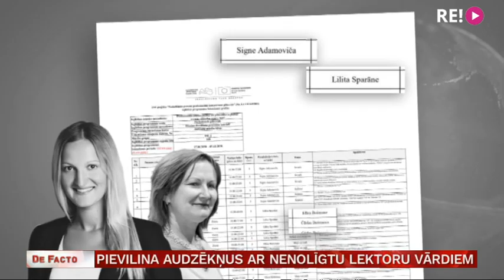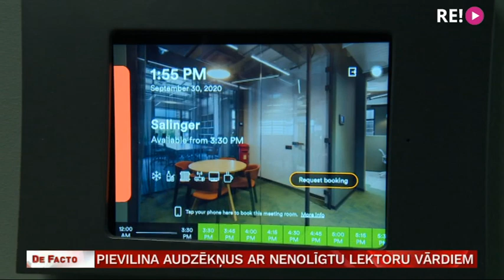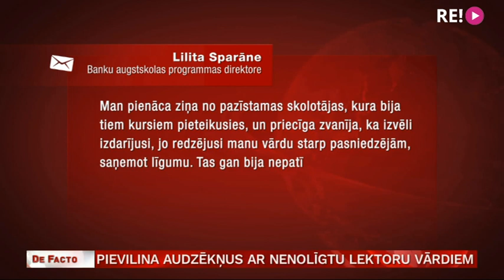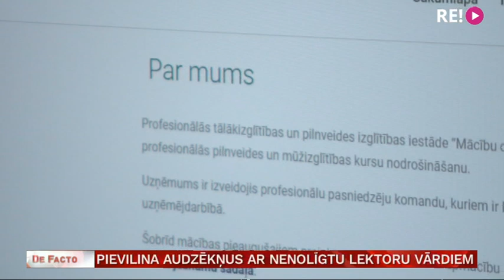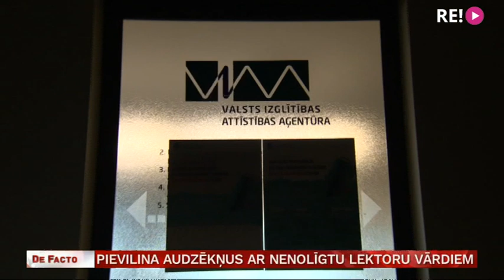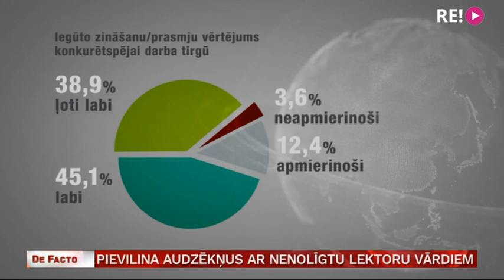Pievilina audzēkņus ar nenolīgtu lektoru vārdiem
Pieaugušo apmācībām tirgū nonācis vēl nebijuša apjoma Eiropas Savienības fondu atbalsts - kopumā 47 miljoni eiro. Turklāt fondi mācību maksu sedz gandrīz pilnībā. Ar katru nākamo kārtu iestāžu skaits, ar ko slēdz līgumus, ir audzis. Izņēmums ir šovasar izsludinātā attālināto mācību kārta. Taču izskatās, ka ne vienmēr mācīties gribētājiem sniegta korekta informācija par apmācību saturu. Izglītības attīstības aģentūra saņēmusi vairākus desmitus sūdzību, un pēc veiktajām pārbaudēm nolēmusi atņemt plānoto finansējumu programmai, ko īstenoja Inas Gudeles izveidotā mācību iestāde. Situāciju pētīja Inga Šņore.